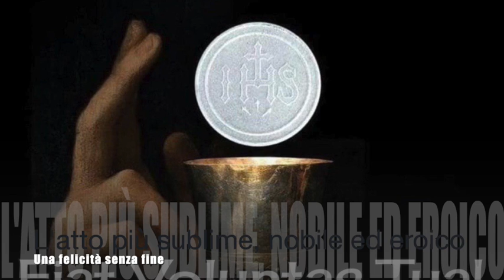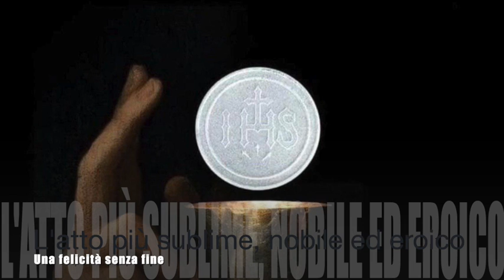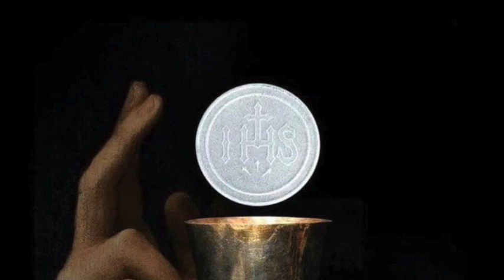L'atto più sublime, nobile ed eroico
Gesù spiega a Luisa che l'atto più sublime, nobile, grande ed eroico che l'anima possa compiere è fare la Divina Volontà e operare nel Divin Volere. Effetti sublimi e meravigliosi di questo atto che nulla può eguagliare. La Divina Volontà rende felice l'anima anche in mezzo alle più grandi procelle, che non ne possono intaccare la pace profonda e la gioia costante. Libro di cielo, Volume 12, 25 Luglio - 3 Agosto 1917, 18 Aprile 2019